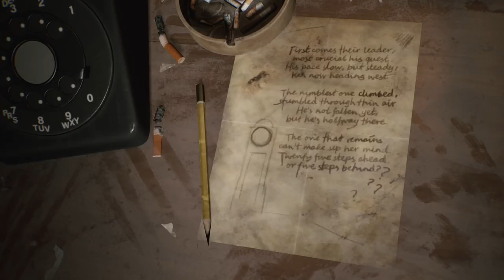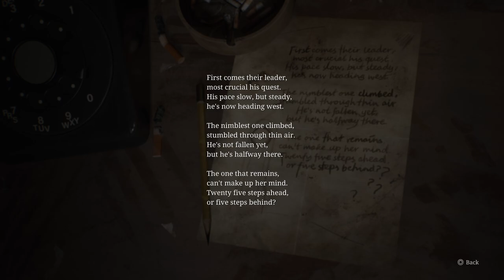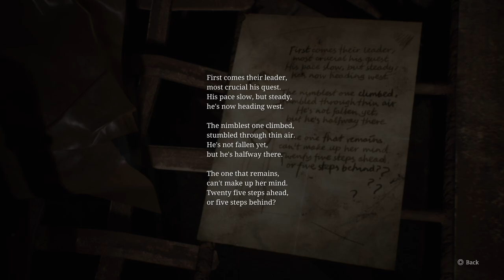Apartments Clock and Moth Puzzle - Hard Difficulty | SILENT HILL 2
IN THIS VIDEO we easily solve both the Clock and the Moth Room Puzzle on Hard Difficulty since they are connected. Finding the 1st hand/hour hand of the clock, you can start solving the puzzle.
The poem gives the hint that the HOUR HAND should be going "west" which is 9 o'clock. Be sure to press x to accept the set time and you will hear a sound confirming you did it right. The door marked "H" for "hour hand" will now be open. Inside you will eventually find the 2nd hand/minute hand.
Attach it to the clock and follow the hint in the poem. BEWARE that the third verse of the poem refers to the 2nd/minute hand since it's not the "nimblest" of them (that would be the 3rd hand counting the seconds). The 3rd verse says the minute hand is 25 steps/hours ahead or 5 steps behind but can't make up its mind. It seems that in truth, the MINUTE HAND 5 steps AHEAD of the hour hand (9+5=14), setting it to TWO o'clock. This will open the door marked "M" for "minute hand" and also "Moths".
In the Moth Room, we find a math puzzle by a door with a combination lock and many giant moths in the apartment. You have to count the moons, skulls and eyes on each of the giant moths. Note that there are also 2 moths in an adjacent room and you have to move a closet to see both (I had already moved it before recording). The puzzle by the lock now asks moons + skulls - eyes, eyes x skulls - moons, and (skulls + moon) / eyes for which the results are 5-2-2. This opens the door to the room where you find the 3rd hand/seconds hand.
Attaching the 3rd hand/seconds hand to the clock, we have to set it to a position the poem calls "not falling but halfway there". If having fallen is down or 6 o'clock, then halfway there puts the SECONDS HAND at 3 o'clock. The resulting noise means that the door marked "S" for "seconds" is now open.
On the way down you can pick up a Strange photo in the next room and one more under the stairs (I had already picked it up earlier). At the top of the stairs you can also collect an echo of the past.

Clock 9-2-3
Moth combination lock 5-2-2

„In my restless dreams I see that game - Silent Hill
You promised you‘d take us there
And you did! I can't believe it!“

James Sunderland has invited us on a journey back to Silent Hill - and we are taking the scenic route!
Featuring slow paced gameplay and horror ambient. No distracting commentary, no editing. Just enjoying the immersive atmosphere created by the fog, the intense soundtrack and horror ambient, the HD graphics, and all the litte details. From what we have experienced so far, this is a true recreation of the original game we know and love.